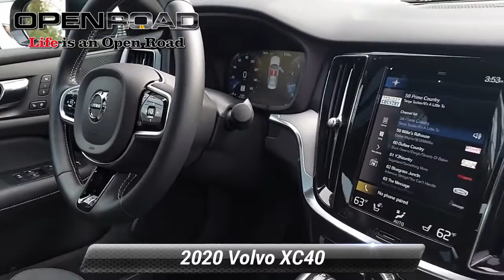Used 2020 Volvo XC40 Inscription, Edison, NJ P1628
842 US Route 1 N

CARFAX 1-Owner, GREAT MILES 20,346! Inscription trim. Sunroof, Leather Seats, NAV, Alloy Wheels, Turbo, All Wheel Drive, Panoramic Roof. *br /**br /*KEY FEATURES INCLUDE*br /*Leather Seats, Navigation, Sunroof, Panoramic Roof, All Wheel Drive. *br /**br /*SHOP WITH CONFIDENCE*br /*CARFAX 1-Owner *br /**br /*Please confirm the accuracy of the included equipment by calling us prior to purchase. *br /*

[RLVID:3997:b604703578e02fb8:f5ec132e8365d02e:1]